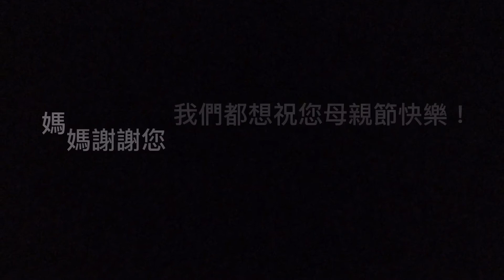[母親節特輯]回憶錄+Youtuber們的祝福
祝媽媽母親節快樂!